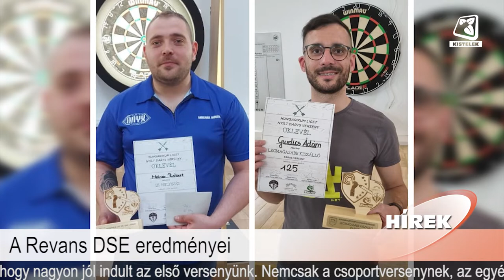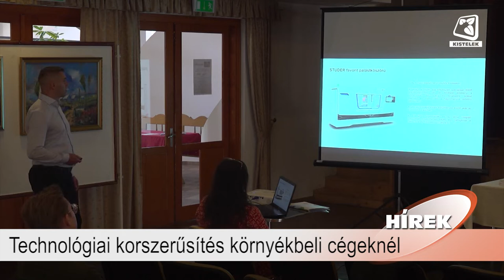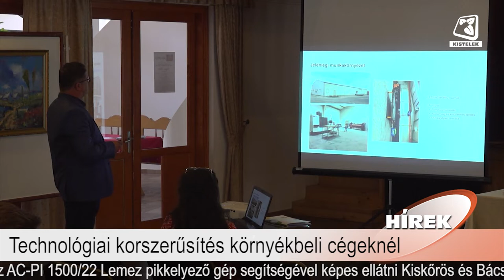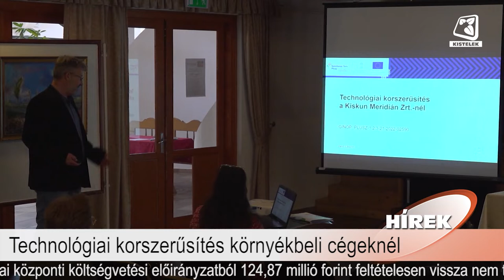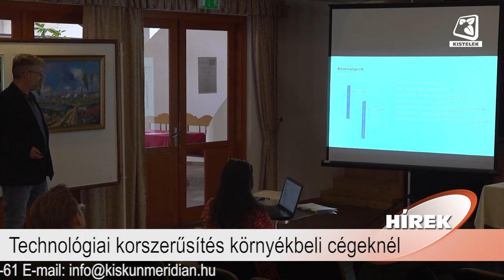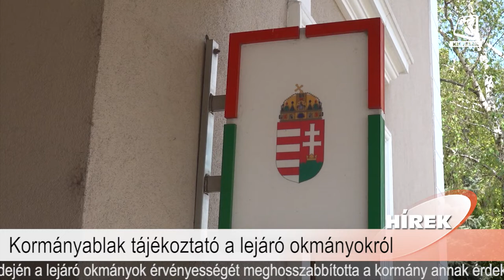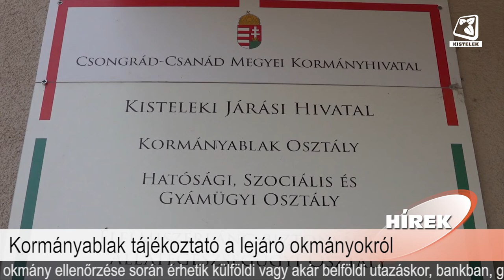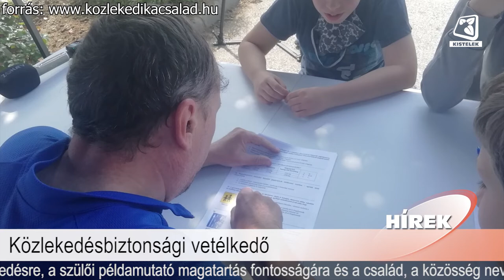Híradó 2022.05.13.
Benne:
- A Revans DSE eredményei
- Technológiai korszerűsítés környékbeli cégeknél
- Pályaorientációs nap a Délgazdánál
- Kormányablak tájékoztató a lejáró okmányokról
- Közlekedésbiztonsági vetélkedő